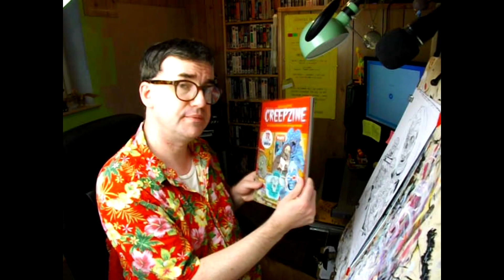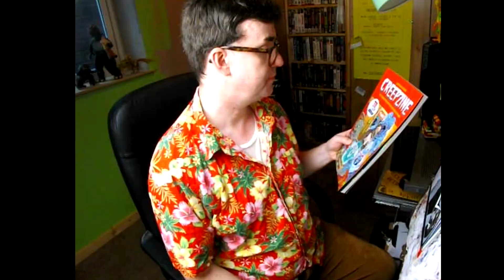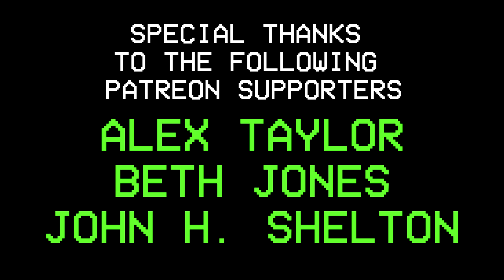Let's Paint Creepshow (1982) VID-O-RAMA! Episode 21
This time I paint a tribute to Creepshow!  The anthology horror film directed by George A. Romero, written by Stephen King, staring Hal Holbrook, Adrienne Barbeau, Fritz Weaver, Leslie Nielsen, Carrie Nye, E. G. Marshall, Viveca Lindfors including Stephen King himself
Created using acrylic paint and pens. Follow the link for more details!